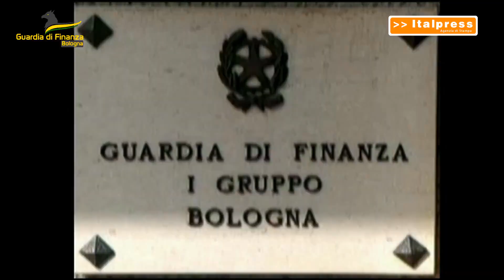Intercettata all'aeroporto Marconi oltre 1,5 mln valuta non dichiarata